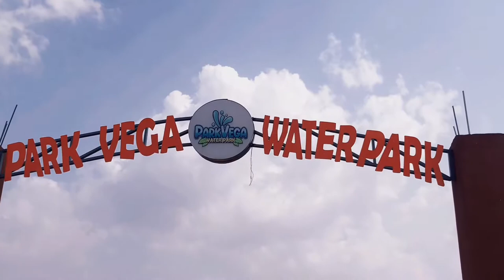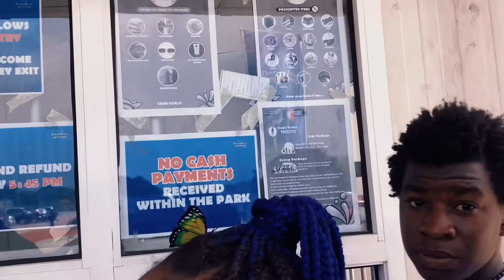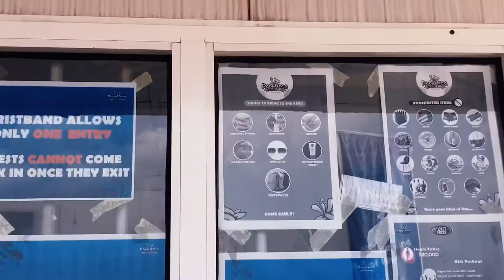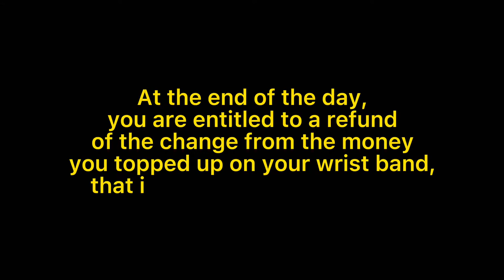Park Vega Vlog | West Africa’s “largest” wave pool in Agbor, Delta state.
Hey you :) You picked the right video! Sit back and enjoy while I show you everything about the new park vega, allegedly the largest wave pool in west Africa, located in the hearts of Agbor, Delta state, Nigeria.